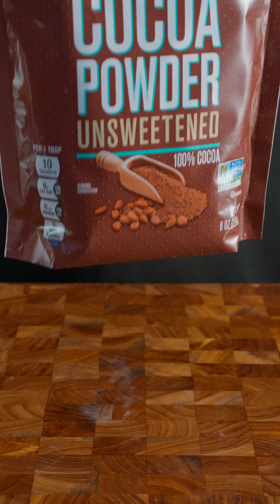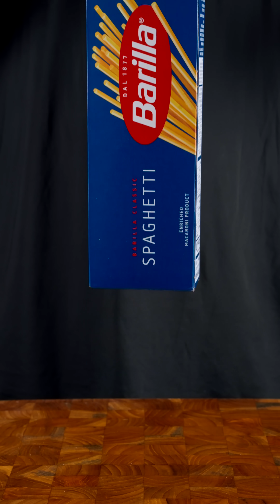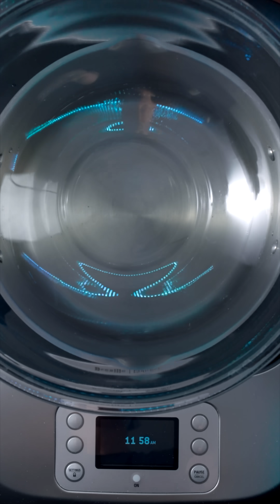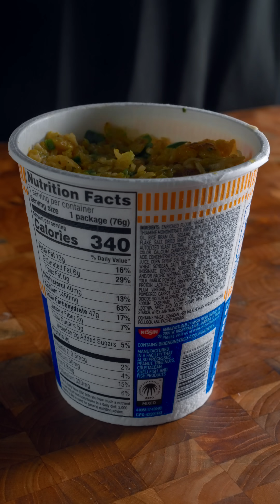The Ultimate ASMR Cooking & Eating Compilation #2